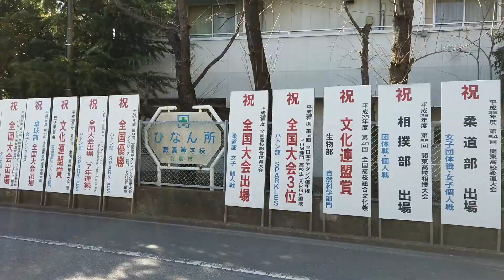Biking around the neighbourhood | Warabi, Saitama, Japan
A quick bike ride around my neighbourhood in Warabi, Saitama, Japan

Located in far eastern Saitama Prefecture, Warabi has the smallest area of any municipality in Japan, and highest population density outside of the special wards of Tokyo.